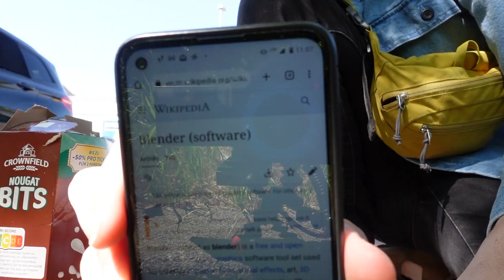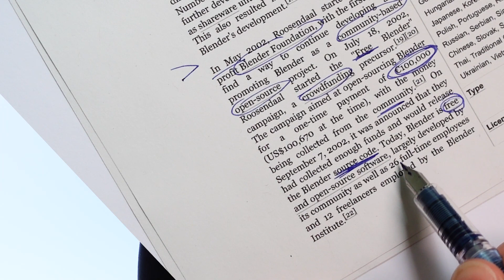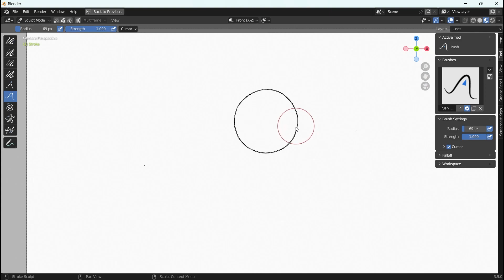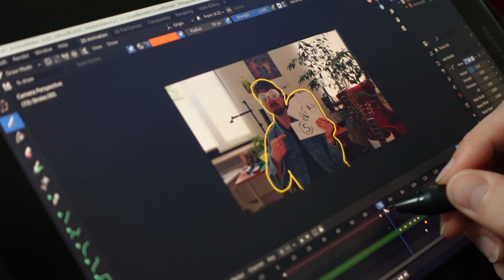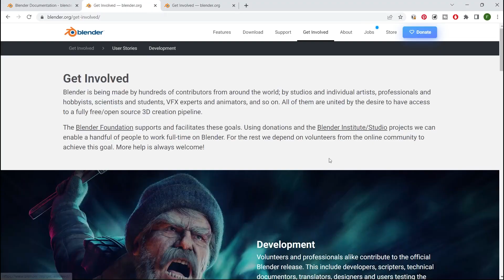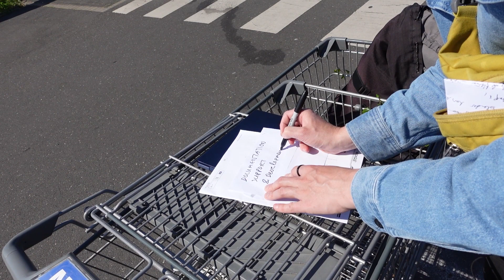TOP 5 reasons WHY you should try Blender for 2D ANMATION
I get this question a lot! And i get it. It is weird! 2dAnimation in a 3d  Program?! Here are my top 5 reaseon why I love Blender Grease Pencil for 2danimation.

↗️ become an expert in 2d frame by frame animations in blender
00:00 Intro -  My 5 favorite things about Blender for 2d animation
00:49 ONE - cost
02:36 TWO - Modify your drawing
04:14 THREE - Modify it even more with Noise Modifyer
05:21 FOUR - Multitool
05:45 FIVE - There is so much support
06:39 RESUME
07:11 Wait for it!